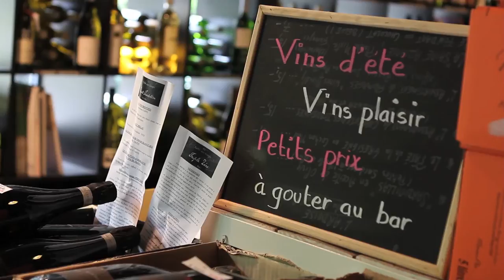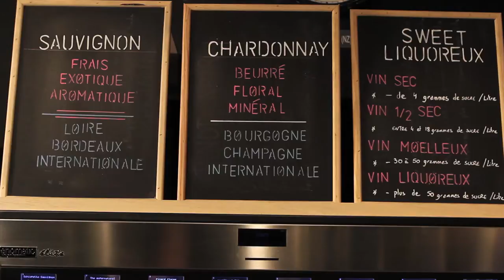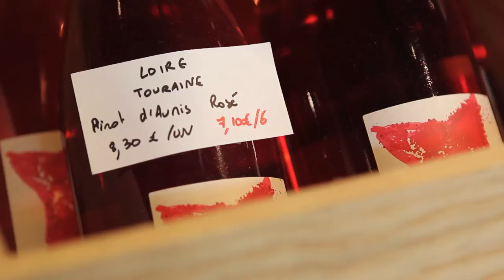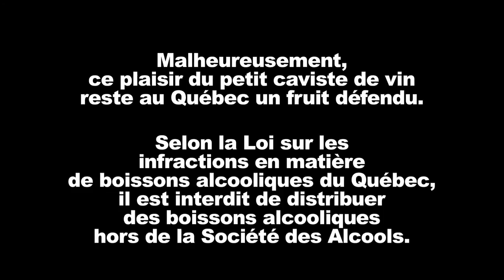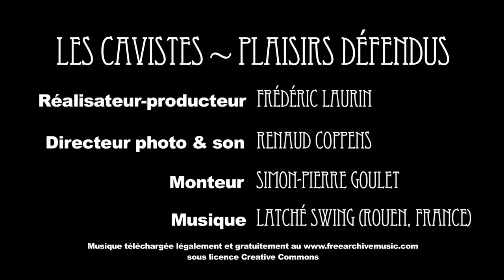Le plaisir des cavistes - L'Étiquette: caviste de vin (version longue)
Une boutique de vin, un espace de dégustation, un bar à vin, des tapas, tout pour mettre le vin à l'honneur! Venez rencontrer un caviste dynamique et passionnée qui va à la rencontre des producteurs.
Par l'histoire du vin, par une anecdote particulière, on réussit à accrocher l'intérêt du client et l'emmener finalement sur autre chose qu'il pouvait imaginer au départ. C'est aussi ça, le plaisir d'un vin!
L'Étiquette, à Bruxelles.